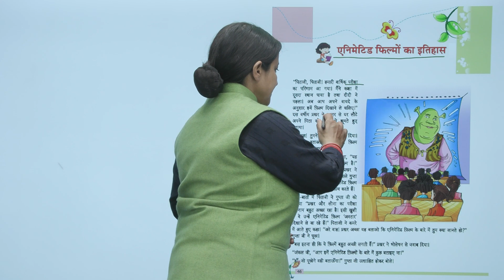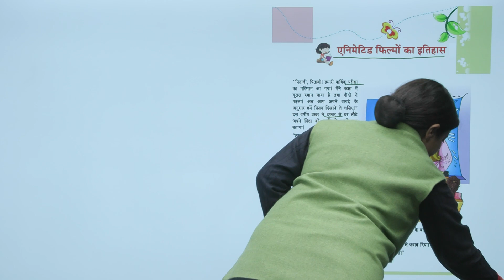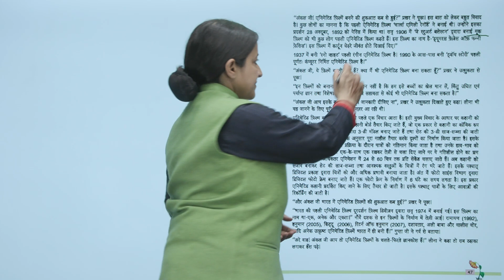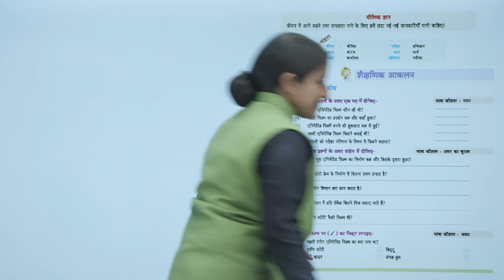Ch 7 Sem 1 | Hindi | Class 5 | Animated Filmo Ka Sansar | For Children